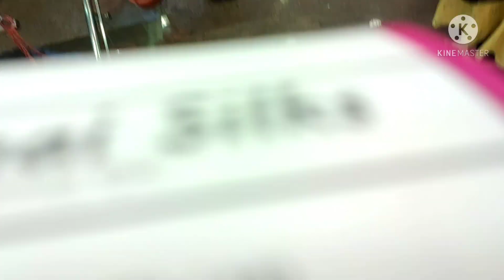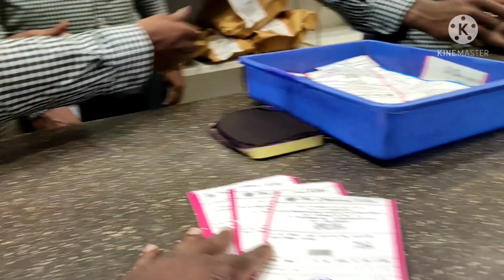shopping Chennai silks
Shannu and Rachitha Sunday shopping Chennai silks
Chennai shopping, Chennai silks shopping Chennai,tnagar
shopping in Chennai silks in TNagar,